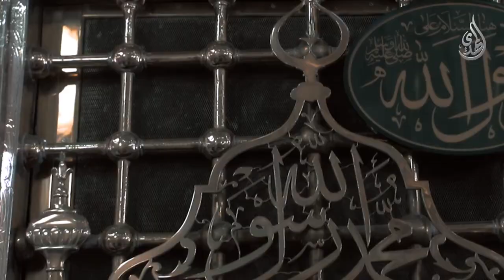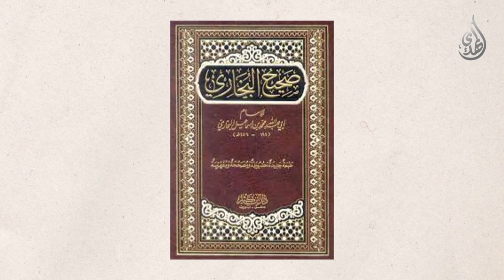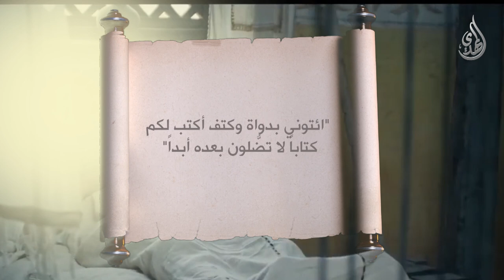كتابا لن تضلوا بعده ابدا رزية_الخميس - صفر 1445 هـ